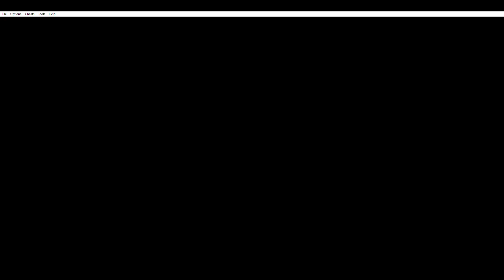Metroid Fusion- Etecoons and Dachoras!